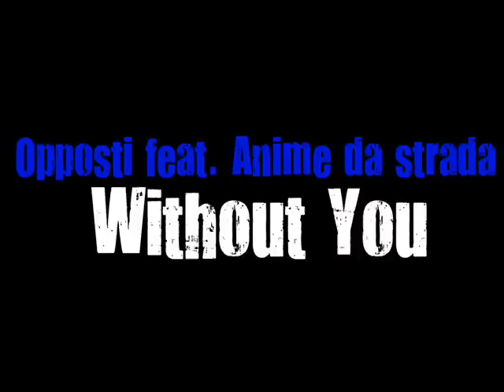Opposti feat anime da strada without you